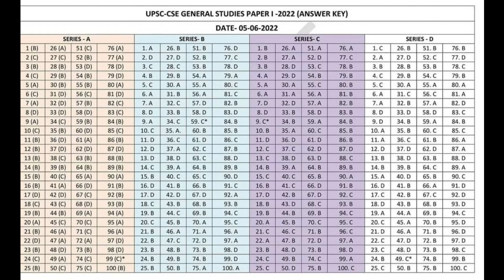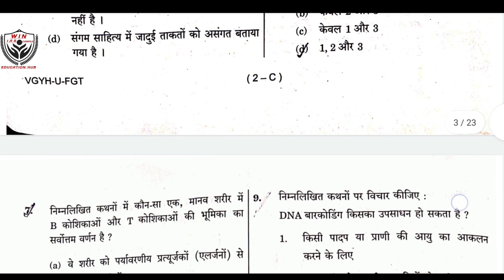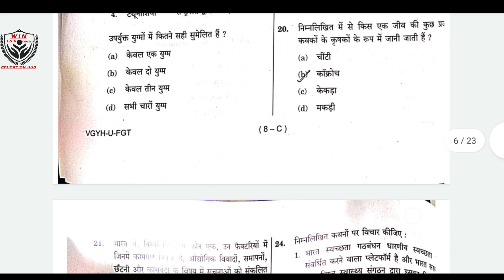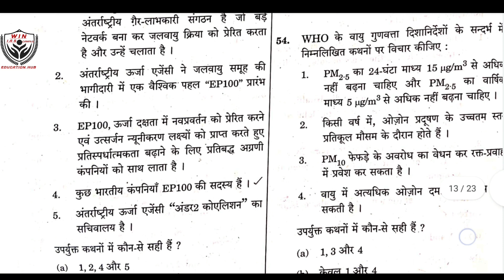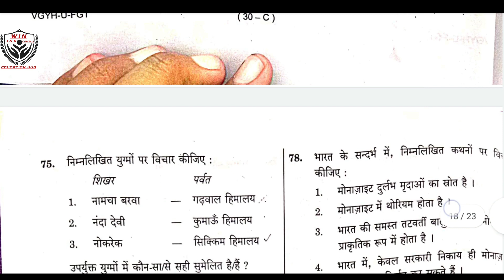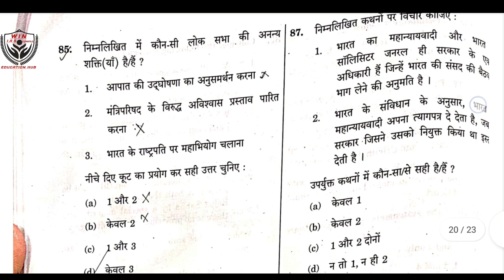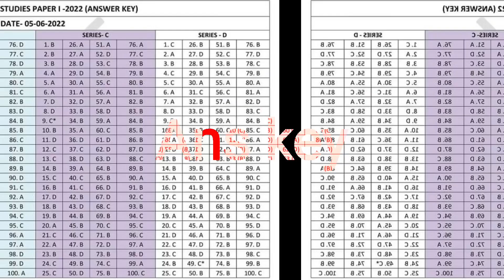UPSCprelims2022 |UPSC UPSC2022 CSE GS PAPER1 UPSC prelimes 2022 question paper in hindi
Upscprelimes2022paperinhindi
UPSCprelims2022questionpaperin hindi
UPSCprelims2022Answerkey
UPSC prelimes 2022Gs paper 1(GS 1)
UPSC2022prelims